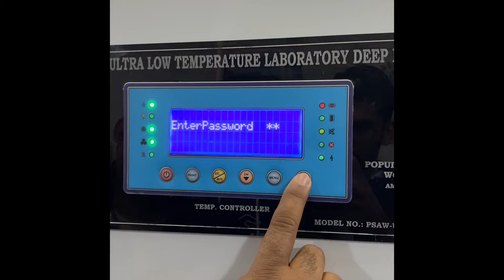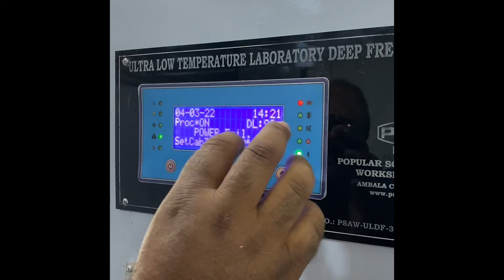PSAW-ULTRALOW LABORATORY DEEP FREEZER (INSTALLATION CUM DEMONSTRATION)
PSAW-ULTRALOW LABORATORY DEEP FREEZER
MANUFACTURED BY
Popular Science Apparatus Workshops Pvt. Ltd.